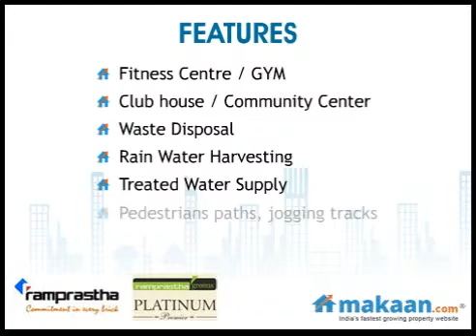Platinum Premier, Vaishali Extension, Ghaziabad, Residential Apartments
Platinum Premier by Ramprastha Group
3 & 4 BHK Residential Apartments at Vaishali Extension, Ghaziabad
Platinum premiere is all about spacious living with elegant 3 & 4 bhk appartments. Platinum premiere is located near to vaishali metro station. Platinum premiere consists of aqua blue swimming pool, an urban gymnasium & a basket ball court. Platinum premiere is all about soothing ambience and state of the art sanitary fittings. Ramprastha Group brings a perfect balance of bliss and happiness "Platinum Premier". The project is strategically located at Vaishali Extension, Ghaziabad. It offers 3 & 4 BHK residential apartments. Apartments area ranging between 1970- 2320 sq. ft.